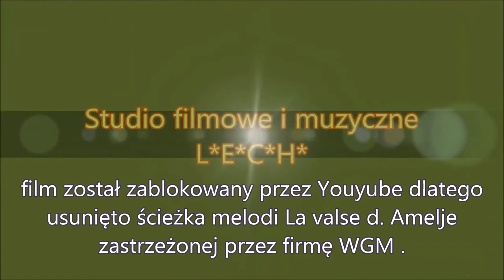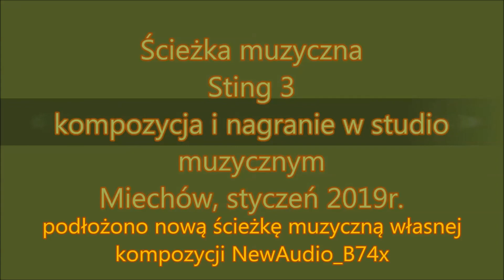Miechowski Przegląd Widowisk Jasełkowych 2019 cz 4 bis 2021